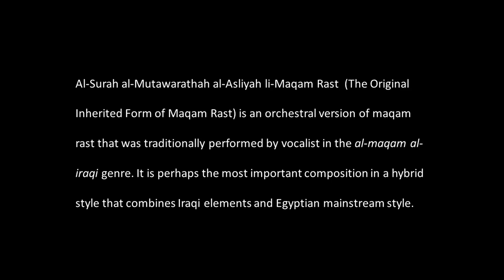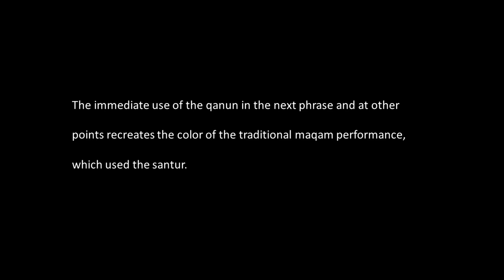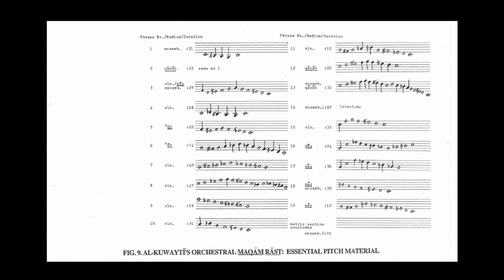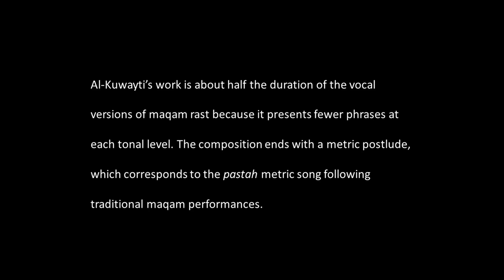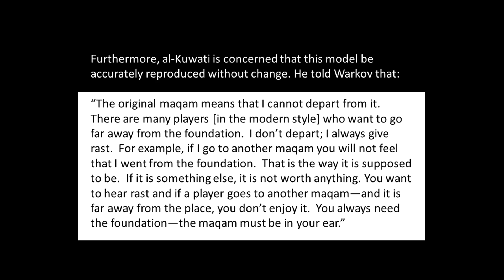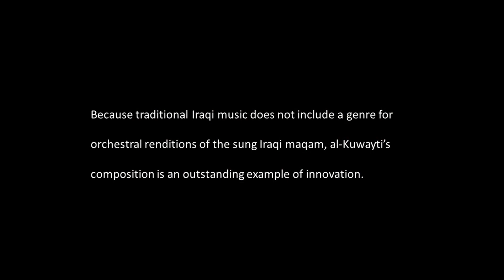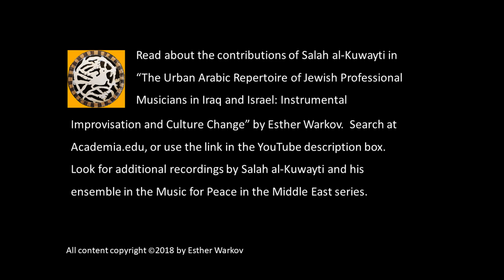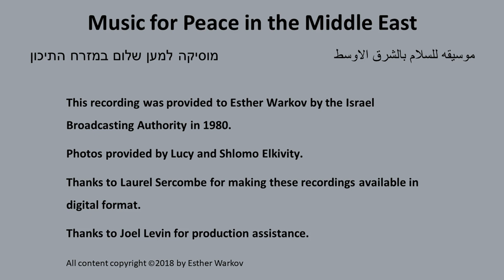Maqam Rast for Orchestra - Salah al-Kuwayti صالح الكويتي مقام راست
This presentation explains how Salah al-Kuwayti combined elements from the traditional vocal genre al-maqam al-iraqi and Egyptian mainstream style to create an orchestral version of maqam rast, Al-Surah al-Mutawarathah al-Asliyah li-Maqam Rast (“The Original Inherited Form of Maqam Rast”).

Al-Kuwayti’s orchestral version of the Iraqi vocal-instrumental genre transmitted by oral tradition demonstrates that Iraqi-Jewish musicians are able to define a model for a particular maqam, to extract its most essential features, and transfer that model to another medium, the orchestra.

The composition begins without the introductory metric muqaddimah heard in traditional al-maqam al Iraqi. Instead, the full ensemble begins with what would be the tahrir in a traditional performance.

The immediate use of the qanun in the next phrase and at other points recreates the color of the traditional maqam performance which used the santur. The violin, nay, ‘ud, and qanun perform solo passages outlining the key structural pitches of maqam rast. But instead of choosing one instrument to represent the maqam singer, al-Kuwayti uses several to create the varied timbral palette that characterizes many of his works.

For an analysis of this composition in relation to the traditional Iraqi maqam, see "The Urban Arabic Repertoire of Jewish Professional Musicians in Iraq and Israel: Instrumental Improvisation and Culture Change" at academia.edu beginning on p.194 of the dissertation.

Al-Kuwayti’s work is about half the duration of the vocal versions of maqam rast because it presents fewer phrases at each tonal level. The composition ends with a metric postlude which corresponds to the pastah metric song following traditional maqam performances.

Several factors may have motivated al-Kuwayti to compose an orchestral version of the sung maqam rast. Al-Kuwayti told ethnomusicologist Esther Warkov in an interview (1981) that the radio “wanted the taqsim [maqam] to be preserved.” It is also likely that al-Kuwayti was responding to the surge of ethnic pride which occurred during the late 1960s in Israel and “wanted to show people about rast,” the amateur music historian Na‘im Twayna said in a conversation with ethnomusicologist Esther Warkov in 1981.

Furthermore, al-Kuwayti is concerned that this model be accurately reproduced without change. He told Warkov that:

“The original maqam means that I cannot depart from it. There are many players [in the modern style] who want to go far away from the foundation.  I don’t depart; I always give rast. For example, if I go to another maqam you will not feel that I went from the foundation. That is the way it is supposed to be. If it is something else, it is not worth anything. You want to hear rast and if a player goes to another maqam—and it is far away from the place, you don’t enjoy it. You always need the foundation—the maqam must be in your ear.”

Thus al-Kuwayti’s concept of maqam includes both a model for performing al-maqam al-Iraqi and restrictions on the extent to which the instrumentalist may improvise.  This view is illustrated by the absence of free taqsim-like improvisation either as an introduction to or during the al-Kuwayti composition.

Al-Kuwayti’s composition reflects his long-time involvement with al-musiqa al-haditha (the new style in Iraq, from around 1930 onwards) and his familiarity with the mainstream Egyptian styles. Because traditional Iraqi music does not include a genre for orchestral renditions of the sung Iraqi maqam, al-Kuwayti’s composition is an outstanding example of innovation.

It is very unlikely that a traditional performer of Iraqi maqam could have created such a work, which depends on the ability to arrange and orchestrate; these are skills that belong to the mainstream Egyptian style. Al-Kuwayti’s musical background in Iraq provided him with unique skills to produce this composition which is comprised of Iraqi material set within a mainstream style orchestra and conceptual framework.

Read about the al-Kuwaytis in "The Urban Repertoire of Jewish Professional Musicians in Iraq and Israel: Instrumental Improvisation and Culture Change,” a 1988 Ph.D. dissertation by Esther Warkov, pp.50-56, 91-94, 108-110; search the document for additional information

Read the account of al-Kuwayti’s life and contribution by his son, Schlomo al-Kuwayti.

Photos courtesy of Lucy and Schlomo al-Kuwayti, 2018.